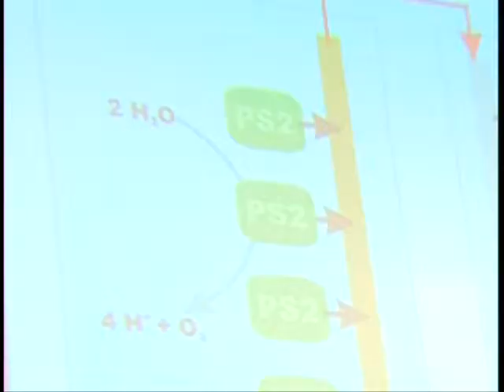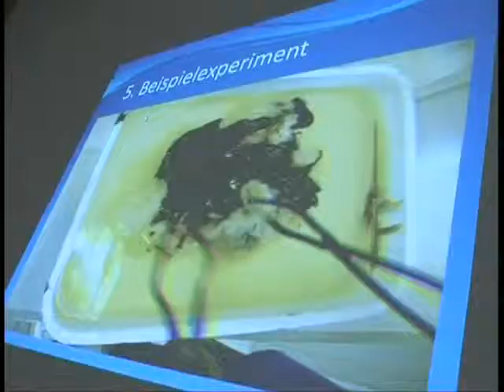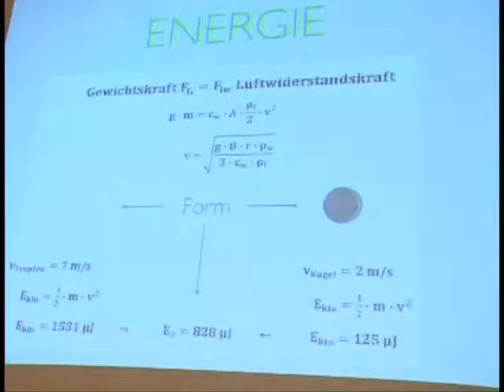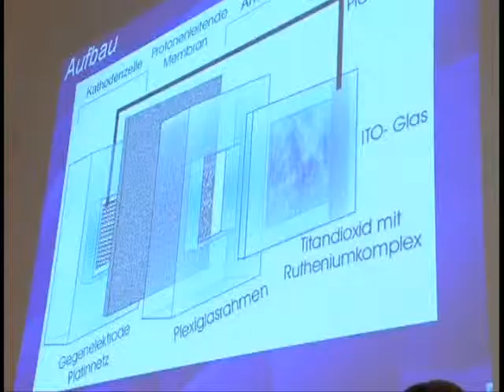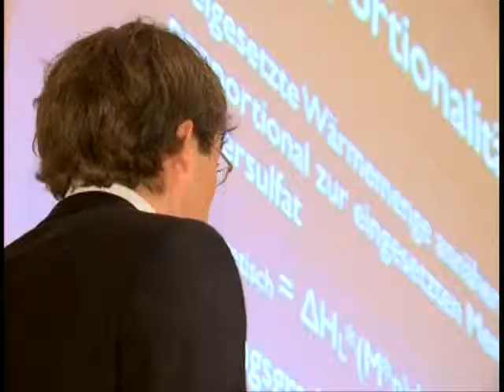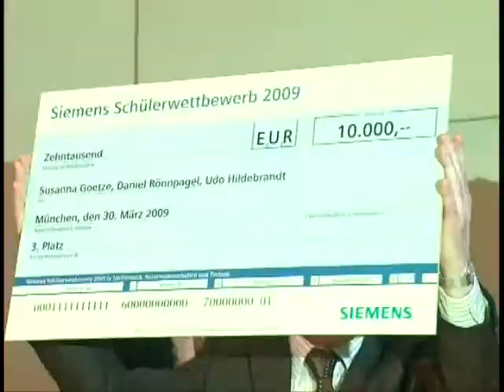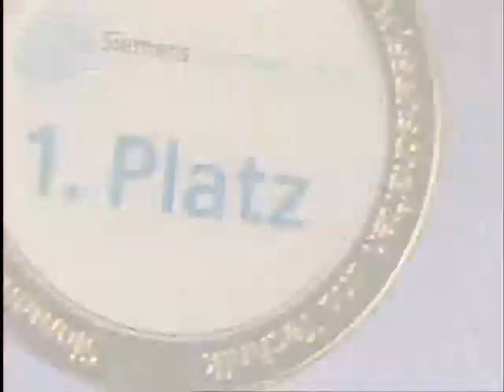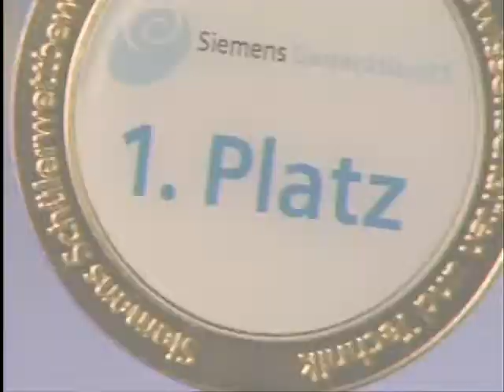Schülerwettbewerb 2009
Gewinner des Siemens Schülerwettbewerbs 2009
Thema "Auf H2Ochtouren forschen!"

„Auf H2Ochtouren forschen!" hieß das Motto für die Schülerinnen und Schüler beim Schülerwettbewerb 2009 in Mathematik, Naturwissenschaften und Technik -- damals noch ausgeschrieben von der Siemens AG. Mehr als 400 Nachwuchswissenschaftlerinnen und -wissenschaftler aus ganz Deutschland nahmen diese Herausforderung an und gingen dem Thema Wasser auf den Grund.

Die Bandbreite der eingesandten Arbeiten reichte dabei von theoretischen Überlegungen zur Bodenentsalzung mittels elektrokinetisch angetriebener Massenflüsse bis zur praktischen Nutzung von Wolle für den Gewässerschutz. Die Juroren waren begeistert.

Den ersten Platz im Jahr 2009 sicherten sich letztlich Pirmin Kelbel und Florian Dücker mit ihrer Idee, die Schallleitfähigkeit von Wasser zu nutzen, um dem plötzlichen Säuglingsstod vorzubeugen. Die beiden Schüler aus Lüdenscheid (Nordrhein-Westfalen) durften sich neben ihrer Goldmedaille auch über 30.000€ Preisgeld freuen. Zweiter wurde Kerstin Saul aus Michelstadt in Hessen. Das Thema ihres Beitrags lautete „Experimentelle Untersuchungen zur Elektrodialyse". Der dritte Platz ging an ein Team aus Mecklenburg-Vorpommern. Susanna Goetze, Daniel Rönnpagel und Udo Hildebrandt vom Richard-Wossidlo-Gymnasium in Waren konnten mit ihrer Anlage zur Trinkwasseraufbereitung in Afrika überzeugen.